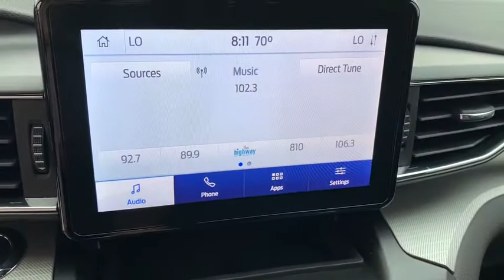2020 Ford Explorer Alice, Kingsville, Beeville, Corpus Christi, Robstown, TX 28218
Star White Metallic Tri-Coat New 2020 Ford Explorer available in Alice, Texas at Bowden Ford. Servicing the Kingsville, Beeville, Corpus Christi, Robstown, TX area.

Bowden Ford
2265 East Main